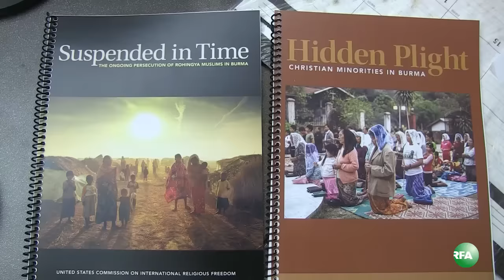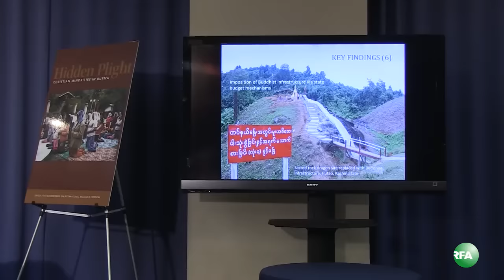USCIRF: Burma’s Violations of Religious Freedom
အေမရိကန္ျပည္ေထာင္စု ႏုိင္ငံ တကာ ဘာသာေရး လြတ္လပ္မႈ ဆိုင္ရာ ေကာ္မရွင္က... ျမန္မာျပည္မွာ ဘာသာေရးလြတ္လပ္ခြင့္ေတြ ဆုံးရွဳံးေနၿပီး လူနည္းစုေတြ ဖိႏွိပ္ခံေနရေၾကာင္း ေဖာ္ျပထားတဲ့ အစီရင္ခံစာ ၂ ေစာင္ကုိ ဝါရွင္တန္ဒီစီၿမဳိ႕ေတာ္မွာ မေန႔က ထုတ္ျပန္လုိက္ပါတယ္။ အဲဒီအခမ္းအနားကုိ သြားေရာက္သတင္းယူခဲ့တဲ့ ဦးခင္ေမာင္စုိးက တင္ျပထားပါတယ္။

လြတ္လပ္တဲ့အာရွအသံ

ျမန္မာသတင္းနဲ႔ဗီဒီယိုေတြၾကည့္ႏုိင္ဖို႔